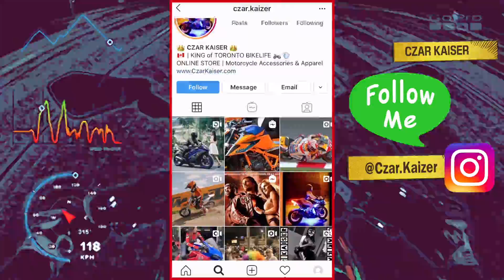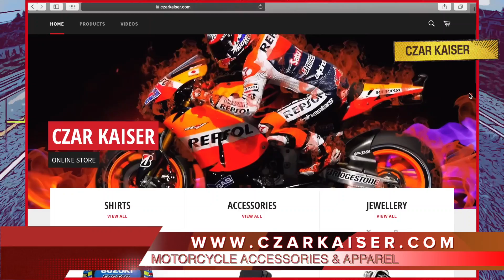😎 BIKELIFE VLOGS (ep. #25) — SAVAGE CARTOON WORLD 😈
👋 Hey guys, it’s your boy CZAR KAISER and today we're gonna go for a ride! Join me on my BIKELIFE VLOG as I cruise the streets of 🇨🇦Toronto on my KTM RC 390 🏍💨SAVAGE CARTOON WORLD 😈